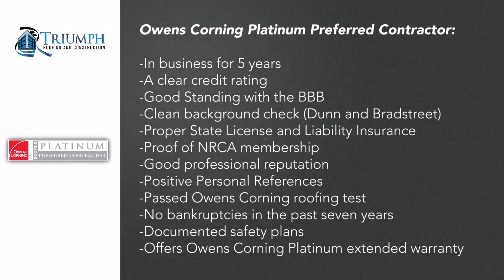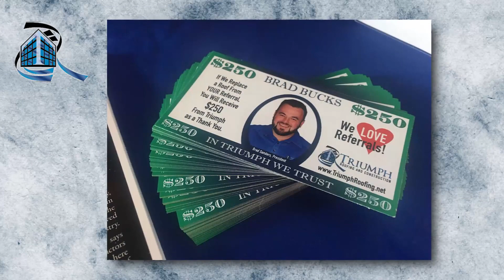Triumph Roofing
How we serve our customers at Triumph Roofing!